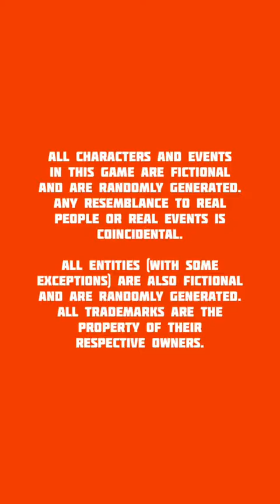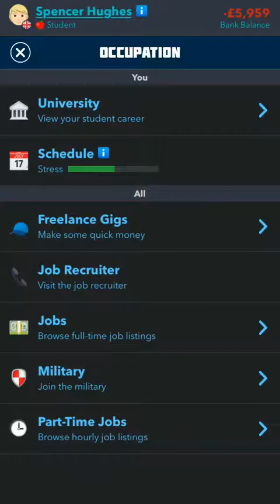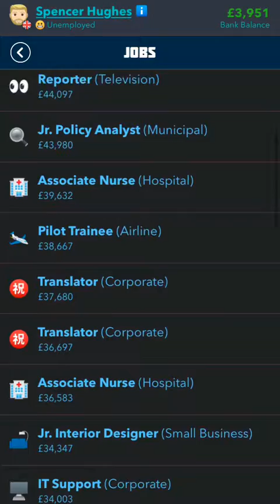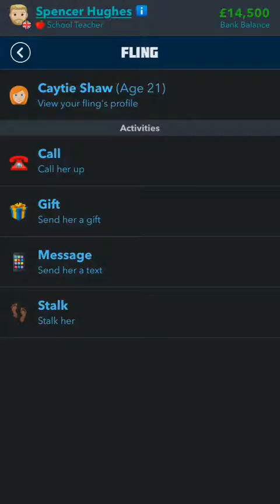More fun with bitlife